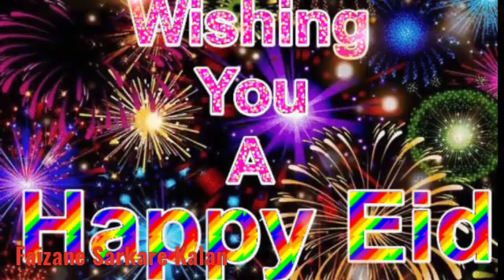Eid Mubarak 2022